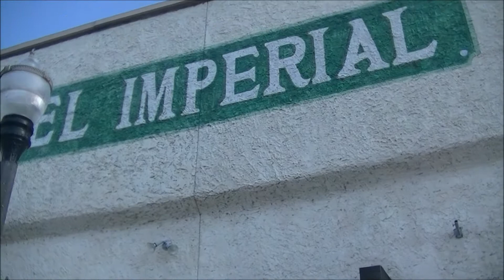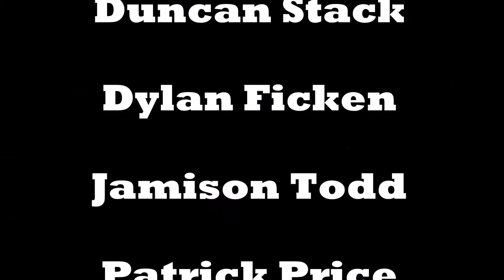Can't Stop The Leadership!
This video was created for the 2017 FBLA Digital Video Production competition.